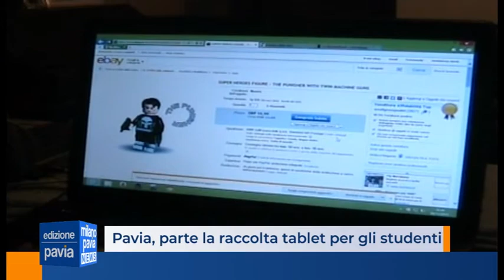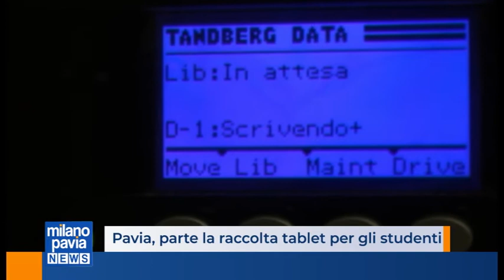Pc e tablet, parte la raccolta per le scuole